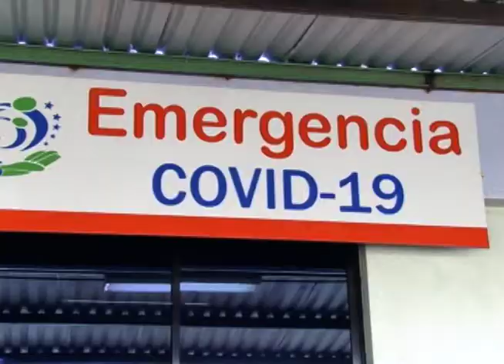Circulación de variantes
Tras el paso de las fiestas navideñas y de fin de año, la posible circulación de nuevas variantes como Ómicron más otras patologías como la Influenza provocaron un nuevo rebrote de contagios de COVID-19 reflejado en los centros de atención a nivel nacional.